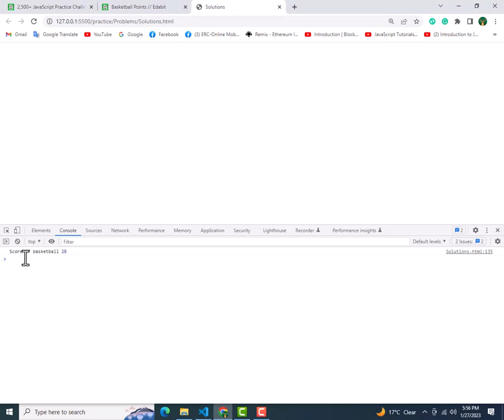Function of Counting points of Basketball game in javascript | New Video 2023 | Coding Funn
Basketball Points
You are counting points for a basketball game, given the amount of 2-pointers scored and 3-pointers scored, find the final points for the team and return that value.

Examples
points(1, 1) ➞ 5

points(7, 5) ➞ 29

points(38, 8) ➞ 100
Arithmetic Operators
Are used to perform arithmetic on numbers.
Arrow Function
Allow us to write shorter function syntax.